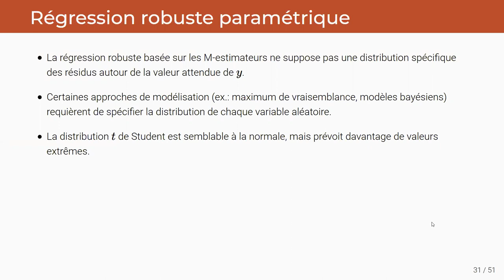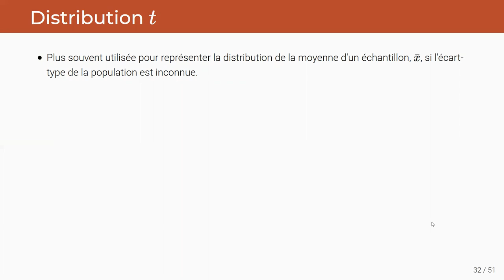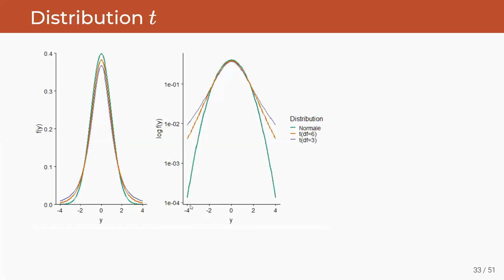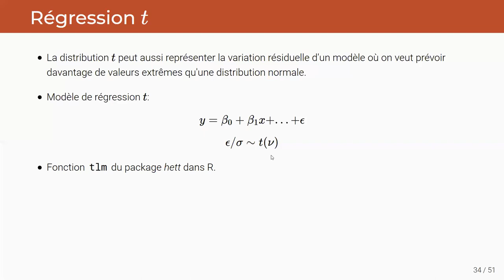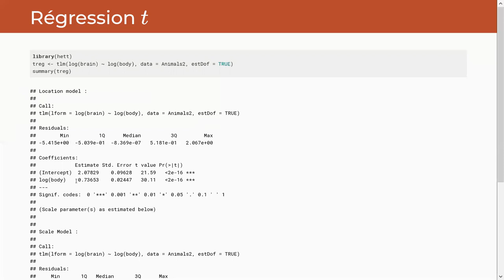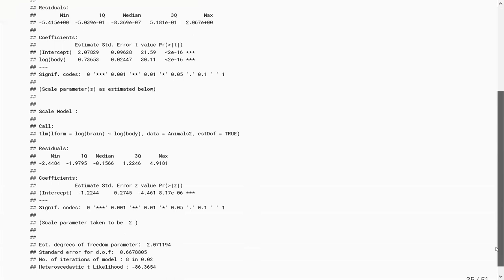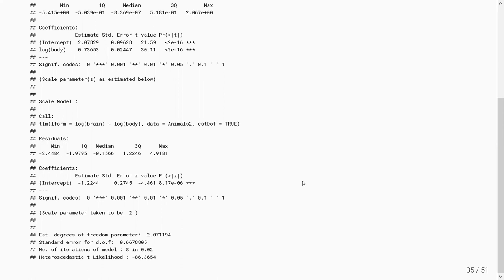ECL8202, Cours 4.4 Régression t